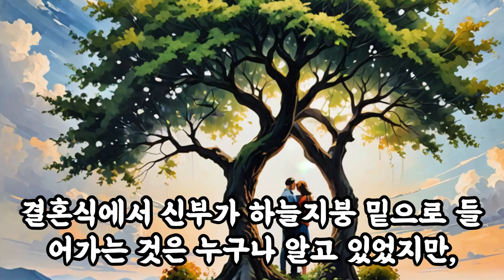삶의지혜‹037›탈무드：하늘지붕 ＠ 이스라엘 유태인 우화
[하늘지붕]

옛날 유대인 사회에서는 특별한 풍습이 있었어요. 남자아이가 태어나면 삼나무 묘목을 심고, 여자아이가 태어나면 소나무 묘목을 심었어요. 두 사람이 결혼할 때가 되면, 그동안 자라온 삼나무와 소나무의 가지를 엮어서 '하늘지붕'을 만들었어요. 이 하늘지붕은 두 사람을 덮어 주는 멋진 지붕이 되었답니다.

결혼식에서 신부가 하늘지붕 밑으로 들어가는 것은 누구나 알고 있었지만, 그 하늘지붕 밑에서 어떤 일이 일어나는지에 대해서는 아무도 말하지 않았어요.

이 이야기는 결혼이 얼마나 중요한지, 그리고 결혼을 통해 두 사람이 하나가 된다는 것을 상징해요. 또한, 그 과정을 통해 서로의 사랑과 신뢰가 더욱 깊어지는 것을 의미한답니다.

어린이들에게 이 이야기를 통해 우리는 자연과 함께 자라나는 결혼의 의미와 소중함을 배울 수 있어요.